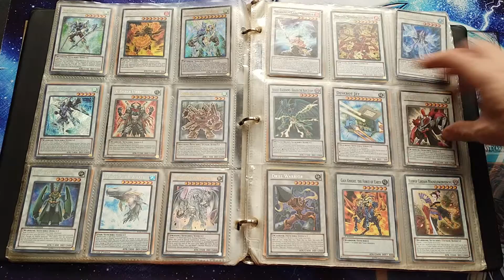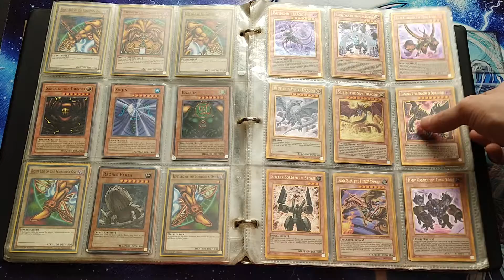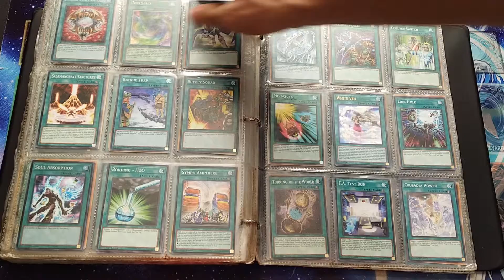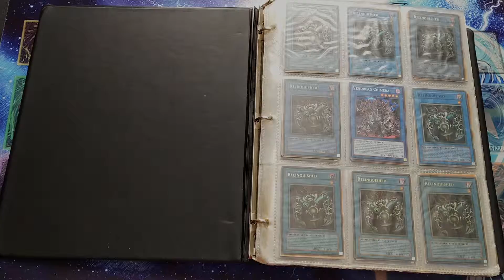YUGIOH- MY TRADING BINDER PART 2 (GIVEAWAY ENDS TOMORROW)-April/1/2019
BLAME IT ON THE DRAW

Instructions for Elemental Hero Stratos= CT07-EN006

1-Like on the video
2-Share the Video
4-Leave us down below your favorite Archetypes
5-Blame it on the Draw
DON"T FORGET TO ABUSE THAT LIKE BUTTON!

hope you liked it and also tell us what to do in the next video!!

BTW sorry for the... well whatever you got offended by.

To see the binder and trades go to -

don’t forget to also follow us on:

Twitter; @BlameDraw

Facebook; Blame It On The Draw

I’m not the owner nor creator of the songs and pictures in the background. Also, all rights are reserved...